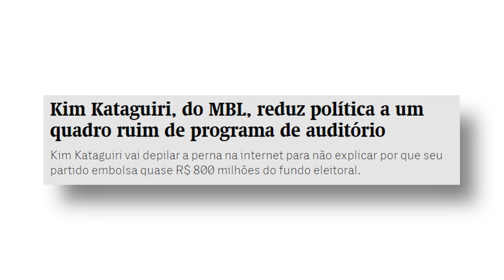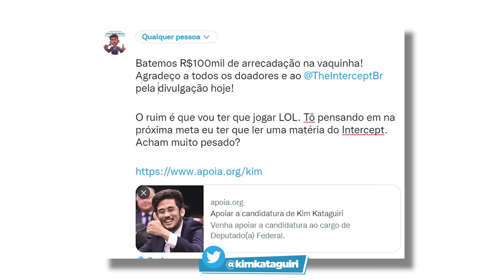THE INTERCEPT ficou PISTOLA comigo!